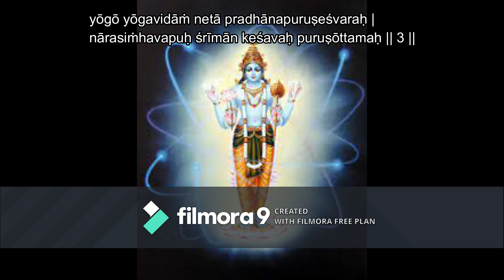Vishnu Sahasranama + Explanation Class 10